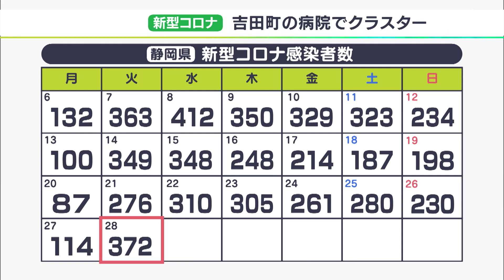【新型コロナ】静岡県内で新たに372人感染 6日連続で前週の同じ曜日を上回る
6月28日、静岡県内では新たに372人が新型コロナウイルスに感染したことが分かりました。6日連続で前の週の同じ曜日を上回っていて、感染は下げ止まりの兆候が出ているとみられます。

新たな感染者を自治体別に見ますと、浜松市で122人、静岡市で75人、富士市で24人などとなっています。

先週の火曜日（6月21日）に比べると感染者は100人近く増えていて、前の週の同じ曜日を上回るのはこれで6日連続となります。

静岡県は吉田町の「はいなん吉田病院」で10人の感染が明らかになったとして、新たなクラスターに認定しました。

静岡市の担当者によりますと、感染者数は下げ止まりの兆候が出てきているとした上で、先週、静岡市内で感染者が確認されたオミクロン株の「BA.5」の動向などについて、今後、注視していきたいとしています。